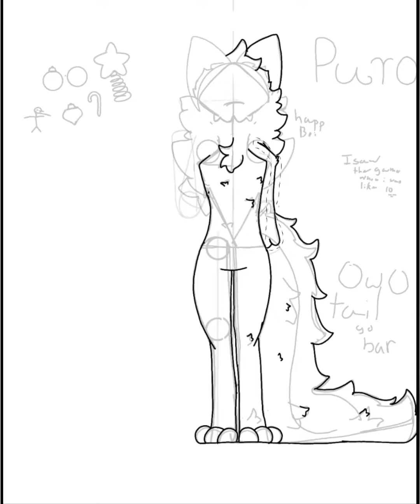Xmas drawing of Puro .w. *read description*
I CAN ADD MUSIC, anyway this is from a game called changed its an amazing game